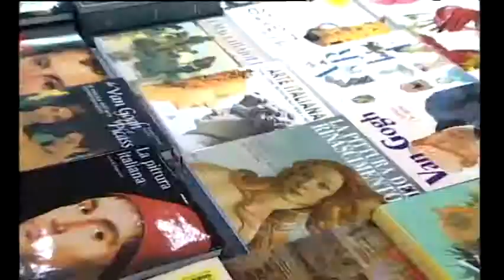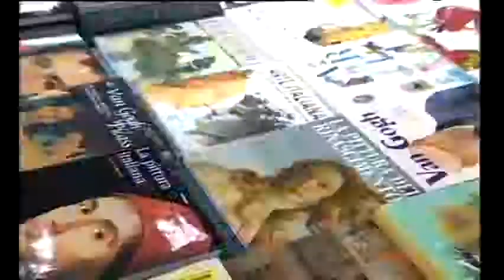Energia e paesaggio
Una rinnovata capacità progettuale deve essere in grado di coniugare la qualità urbanistica con l’eccellenza ambientale, generando risparmio energetico e, nello stesso tempo, ostacolando il consumo di suolo. La costruzione di nuovi ‘paesaggi dell’energia’ si manifesta nella qualità architettonica e nella definizione di modelli di sviluppo e di autosufficienza energetica che si costruiscono attorno alla cura del paesaggio. Il ciclo di incontri “Energia paesaggio” è dedicato alla progettazione sostenibile attraverso l’approfondimento delle relazioni tra l’utilizzo di fonti rinnovabili, le politiche di risparmio energetico e la trasformazione del paesaggio.